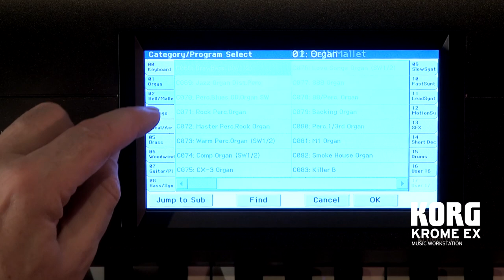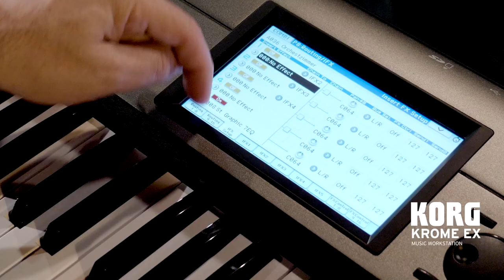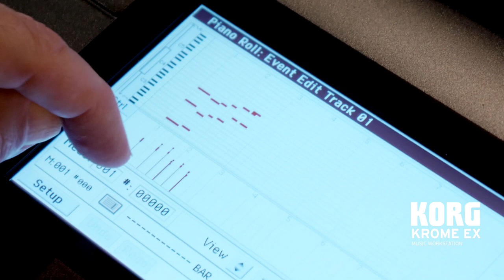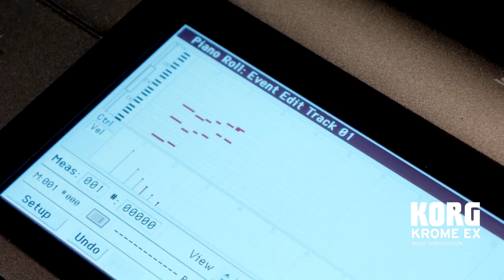KORG KROME EX - Démonstration par Michel Deuchst (Vidéo La Boite Noire)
Demo du tout nouveau KORG KROME EX par Michel Deuchst

Avec le EX, un vent de fraîcheur souffle sur la gamme KROME ! Un synthé qui s’harmonise idéalement à la scène musicale contemporaine pour se fondre dans tous les styles et tous les types de production.

Démonstration du KORG KROME EX par le démonstrateur Officiel Korg France : Michel Deuchst !